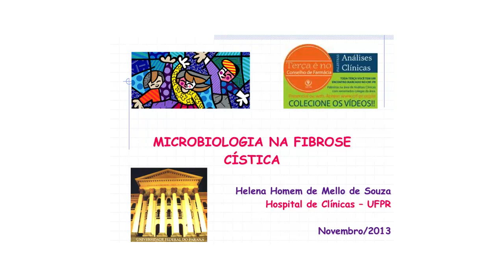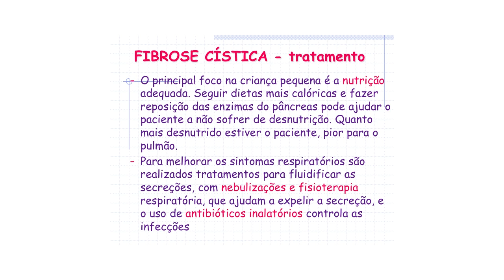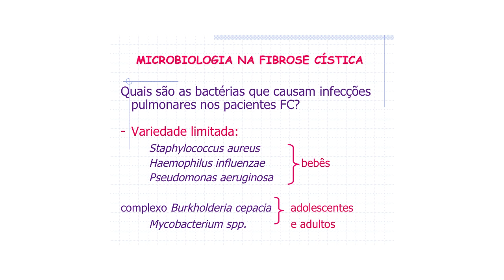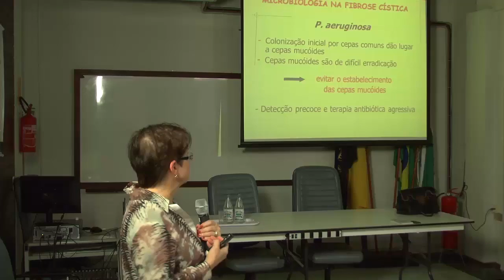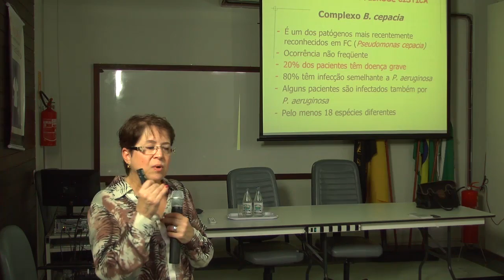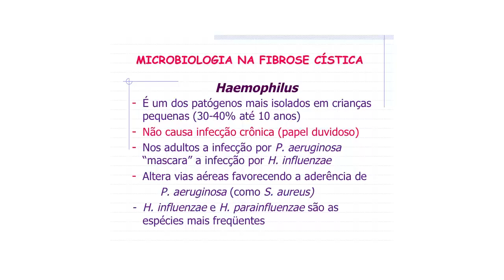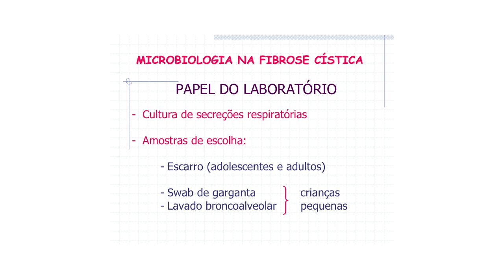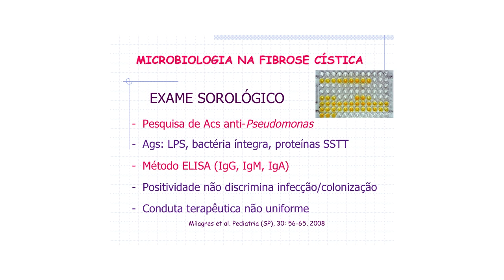Palestra - "Microbiologia da Fibrose Cística"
Palestra sobre Análises Clínicas - "Microbiologia da Fibrose Cística" Palestrante: Dra. Helena Homem de Melllo de Souza (Responsável pela Sessão de Bacteriologia do Hospital de Clínicas de Curitiba por mais de 20 anos, Responsável Técnica e Diretora da Newprov.